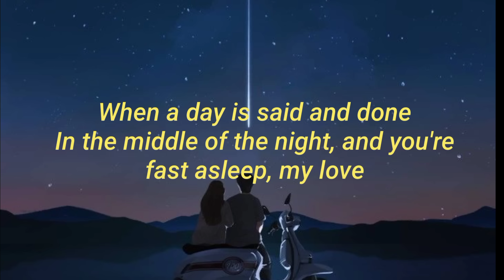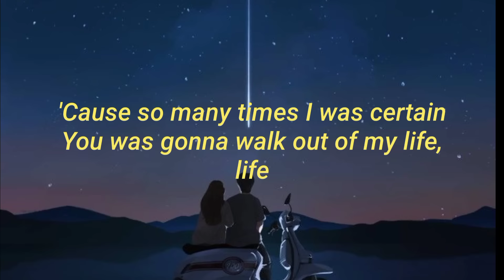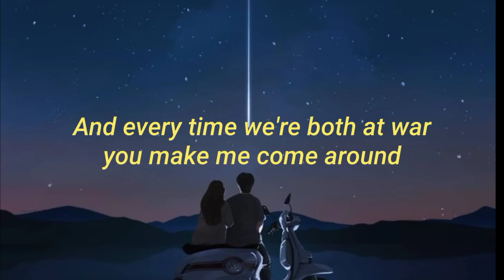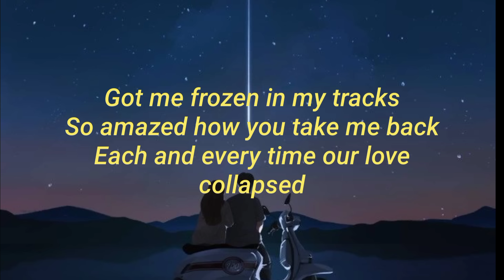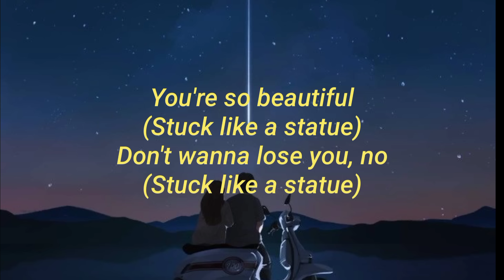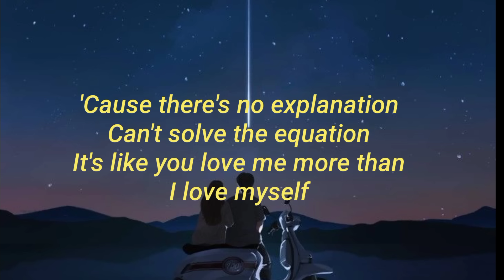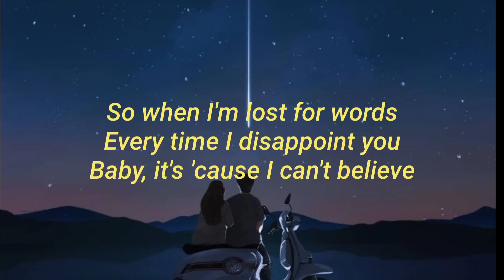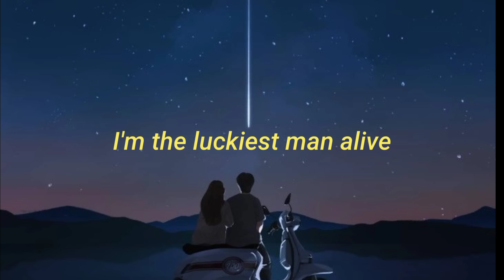Statue Lil Eddie lyrics cover Guthrie